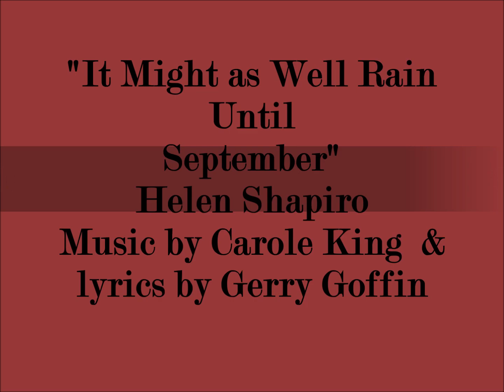Helen Shapiro "It Might as Well Rain Until September"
Like most Americans. I was unaware of Helen Shapiro until I discovered her a few years ago. It seems strange that someone with this much talent was virtually unknown in the U.S. Helen was one of the biggest female pop stars in the U.K. in the early 1960s. In fact, the Beatles were an opening act on her 1963 tour. This is Helen’s 1964 cover of Carole King’s and Gerry Goffin’s "It Might as Well Rain Until September" which had originally been written for Bobby Vee.  After being rejected by Vee, Carole’s demo was released and became a hit for her in 1962. Helen Shapiro’s version appeared on her 1964 album Helen Hits Out and later on the compilation albums The Ultimate Helen Shapiro and The Very Best of Helen Shapiro, which is available on CD on EMI Gold Imports.